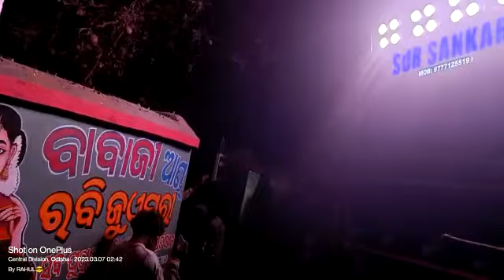Sur Shankar Musical band